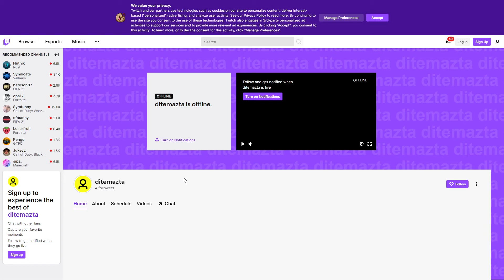Go follow me on twitch - I'm starting to stream more